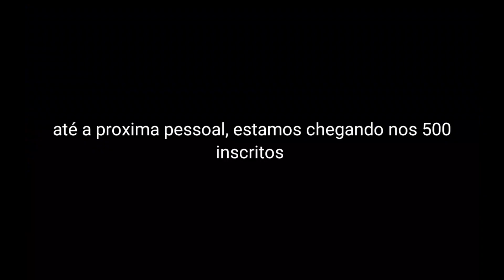Nos minimos detalhes: Locomotiva V8 CPEF verde oliva frateschi